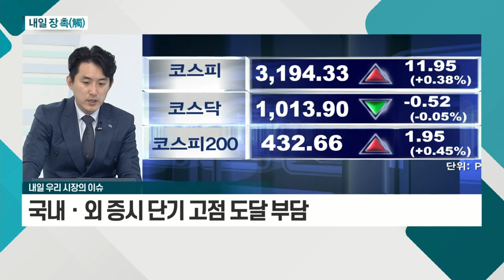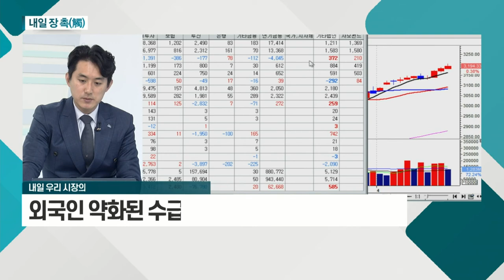국내ㆍ외 증시 단기 고점 도달 부담_내일 장 촉 (20210415)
# 국내 시장
- 국내ㆍ외 증시 단기 고점 도달 부담
- 외국인 약화된 수급ㆍ코스닥 추가 매도 확인
- 약보합 출발 후 방향 체크 가능성